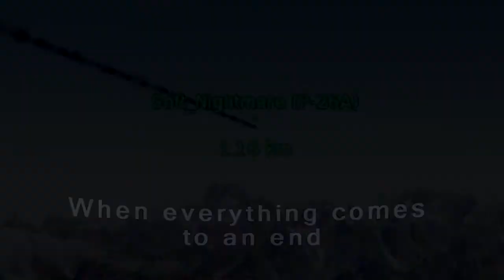War Thunder Montage #2